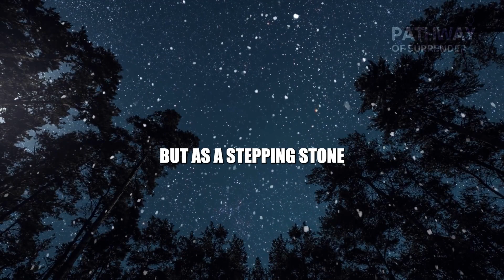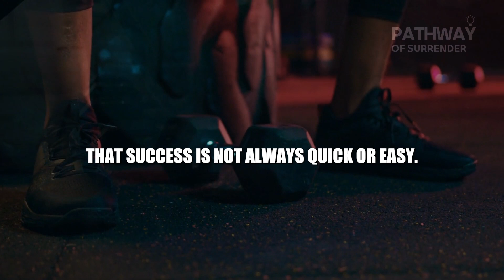Turning Dreams into Reality: The Power of Positive Mindset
Welcome to a transformative journey! In this inspiring motivational speech, you'll unlock the secrets of the mindset that winners possess, enabling them to turn their dreams into reality. Discover the tools to overcome obstacles, maintain unwavering determination, and achieve your aspirations. Whether your goals are success, happiness, or purpose, this video will motivate you to take action.

🚀 Key Takeaways:

Learn the mindset of winners
Master the art of overcoming challenges
Stay relentlessly determined
Achieve your dreams
Harness the power of positivity
Embrace the journey toward success
Join us on this motivational voyage and make a decision to transform your life. Your journey to success begins here! 🌟